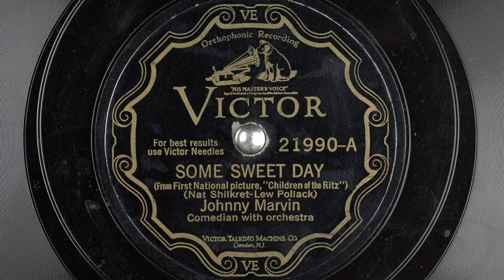Some Sweet Day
1929
Johnny Marvin

Some sweet day you'll be my sweetheart
Some sweet day you'll know I really love you
Though it's wrong to call you sweetheart
Right or wrong, love finds a way

It's so hard, dear, to forget you
When your heart is aching, it won't let you
Come what may you'll be my sweetheart
Some sweet day I'll make you mine